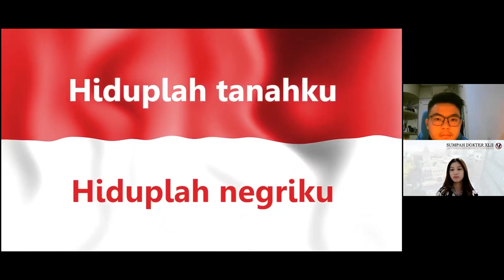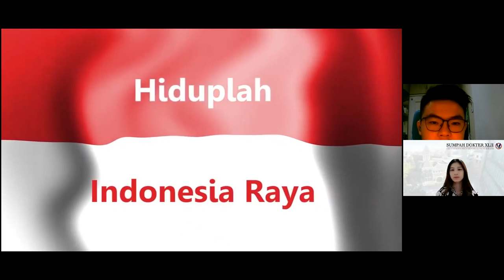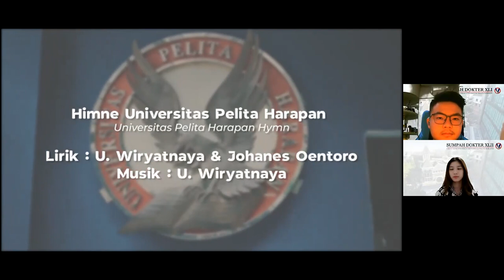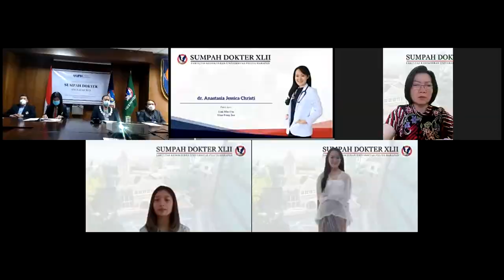SUMPAH DOKTER ANGKATAN KE-42 FAKULTAS KEDOKTERAN UNIVERSITAS PELITA HARAPAN